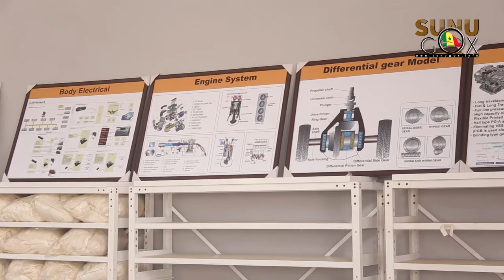Enseignement Supérieur/ Reprise des cours: Le recteur de l'ISEP de Diamniadio répond aux étudiants